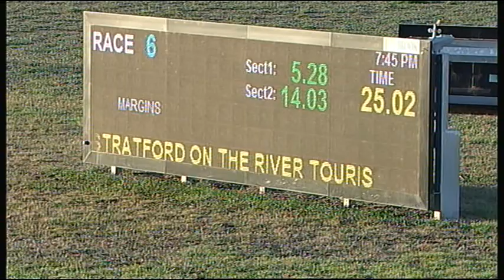SLE SUN 11 FEB 18 R6